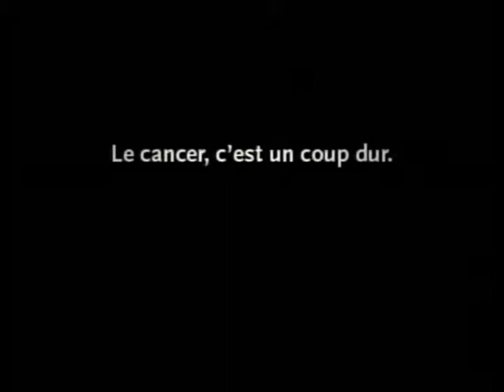Accommodements RAISONNABLES ou pas? TVA, 17 janvier 2007, PART. 5